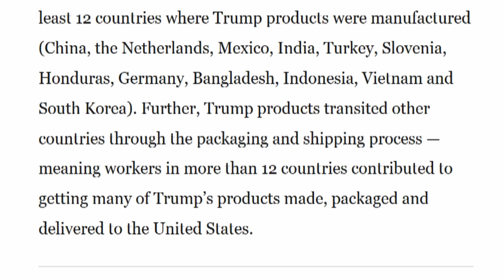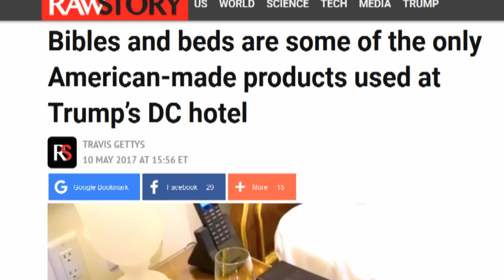Job-Outsourcer Trump Wants 'Made In America' Week